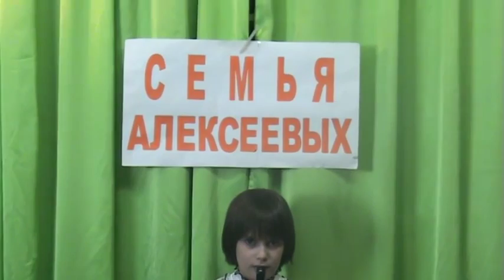На горе то калина Мелодика Алексеева Царица